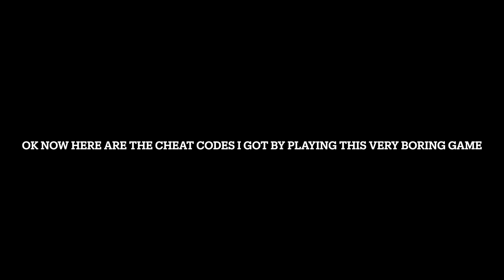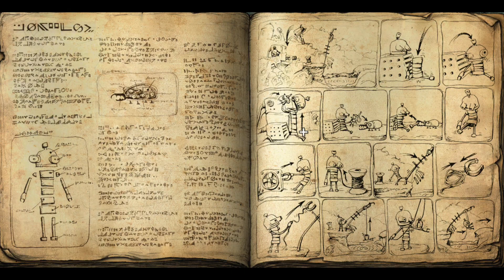Machinarium the first and second level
for some of you machinarium may be a hard game so here is me explaining how to play